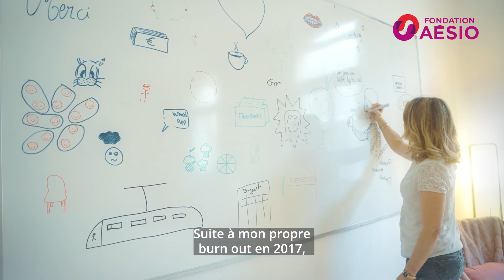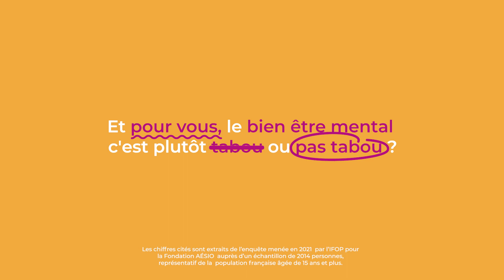Lever le tabou qui entoure la santé mentale avec L’BURN | Fondation AÉSIO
Comment rester en bonne santé ?

Découvrez comment prévenir l’apparition de troubles physiques et mentaux, préserver sa vitalité et rester en bonne santé !

✅ Une alimentation saine et équilibrée

L'alimentation est l’un des piliers fondamentaux pour rester en bonne santé. Le secret ?

📌 Privilégiez un régime alimentaire équilibré, avec fruits et légumes en quantité suffisante

📌 Limitez les aliments trop sucrés, trop salés et riches en graisses saturées

📌 Choisissez bien les graisses avec lesquelles vous cuisinez pour favoriser les acides gras essentiels

📌 Évitez la consommation d’alcool

Attention : tous les régimes ne sont pas bons pour la santé ! Vous aimeriez perdre du poids ou améliorer vos performances sportives ? En cas de doute, un nutritionniste pourra vous donner des conseils pour élaborer des menus adaptés.

✅ Une activité physique régulière

L’activité physique est idéale pour la santé du corps et de l’esprit. Pratiqué régulièrement, l’exercice aide à garder la forme, améliore le sommeil et booste le système immunitaire. Le sport est votre meilleur allié pour une vie saine. Il permet de tenir à distance les problèmes de santé et réduit les risques de contracter une maladie chronique (cancer, diabète, obésité). Sport collectif, sport individuel, sport adapté : l'exercice physique améliore l’humeur, nous aide à créer du lien social et constitue un excellent remède contre le stress, l’anxiété et la dépression.

✅ Limiter les facteurs de risque pour la santé

Nous ne maîtrisons pas les facteurs de risques internes (âge, hérédité) qui nous prédisposent à certaines maladies. En revanche, il est tout à fait possible d’agir sur les facteurs de risques externes liés à notre environnement et à notre mode de vie. En adoptant de bons réflexes de prévention, nous pouvons éviter de nombreuses pathologies et rester longtemps en bonne santé.

 Optez pour de meilleures habitudes au quotidien :

📌 Arrêter de fumer

📌 Ne pas s’exposer au soleil pendant les heures les plus chaudes afin d'éviter les rayonnements UV

📌 Se faire vacciner lorsqu’il existe un vaccin adapté

📌 Éviter les risques (accident, maladie) en milieu professionnel

Santé mentale : attention au burn-out !

Le syndrôme d’épuisement professionnel, également appelé burn out, est un trouble psychique résultant d'un stress chronique dans le cadre du travail.
Or, pour 7 personnes sur 10, la santé mentale est encore un tabou.* On éprouve en effet des difficultés à partager sa souffrance psychique par peur du regard des autres ou par fierté. Parler de son mal-être serait considéré comme un aveu de faiblesse. C’est aussi le cas pour le burnout, qui reste un tabou pour les personnes concernées et en souffrance psychique.

L’association L’BURN, partenaire de la Fondation AÉSIO, a été fondée par Anne-Sophie Vives en 2017 suite à son propre burn out. Elle  s’engage pour déstigmatiser le burnout et accompagner les femmes qui en sont victimes dans leur reconstruction.
L’objectif : offrir un véritable cocon, une prise en charge pluridisciplinaire (juridique, sociale, psychologique) et un soutien total à toutes celles qui en ont besoin !

🔹 Crédits :
Réalisation : Aurélie Gurdal
Image : Alexandre Mottard, Etalonnage : Matéo Colzi,
Son : Benoît Griesbach

*Enquête menée par l’IFOP en 2021 pour la Fondation AÉSIO auprès d’un échantillon de 2014 personnes, représentatif de la population française âgée de 15 ans et plus.

✅ La santé mentale, ça s’apprend ! Pour conserver les idées claires, rester zen et ne pas succomber au stress, prenez le temps de :

📌 Bien manger

📌 Dormir suffisamment

📌 Faire de l'exercice régulièrement

📌 Réaliser des activités axées sur la détente (yoga, relaxation, méditation, loisirs créatifs)

AÉSIO s’engage pour la santé physique et mentale au travail. Nos solutions pour les entreprises incluent un service d’assistance et de prévention pour aider les collaborateurs et collaboratrices à trouver un équilibre émotionnel et à favoriser le mieux-être au travail.

➡️ Suivez-nous !